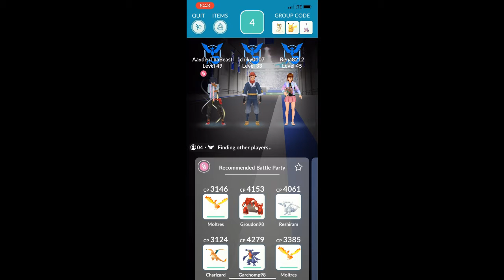Pokemon Go - Tier 3 Mawile raid w/ 4 players